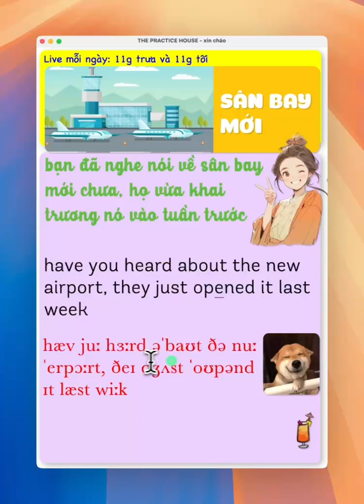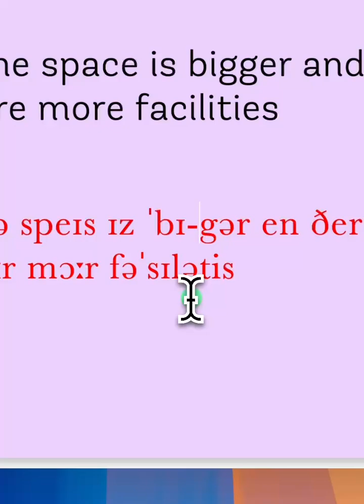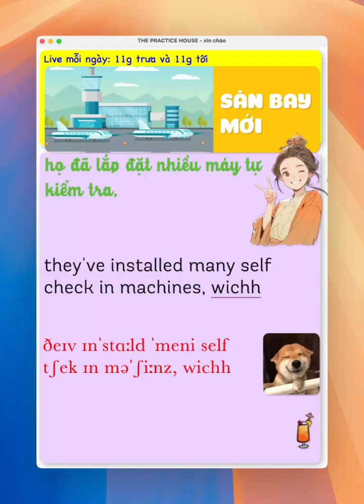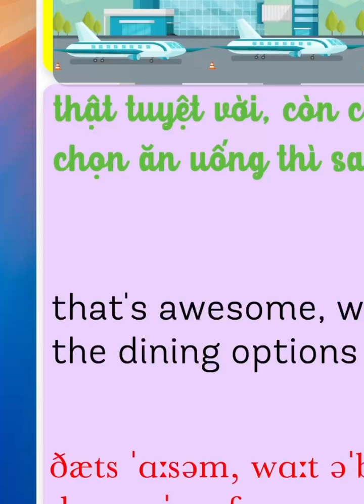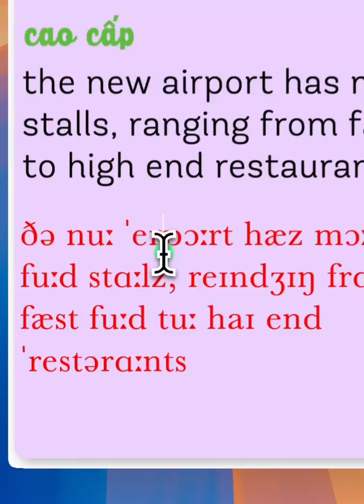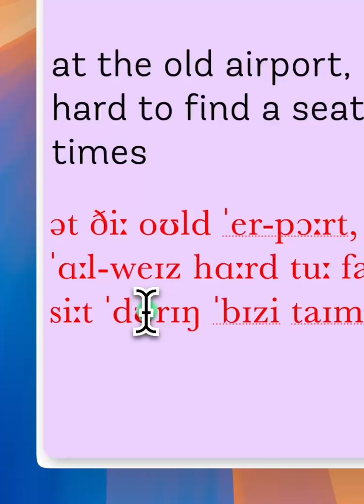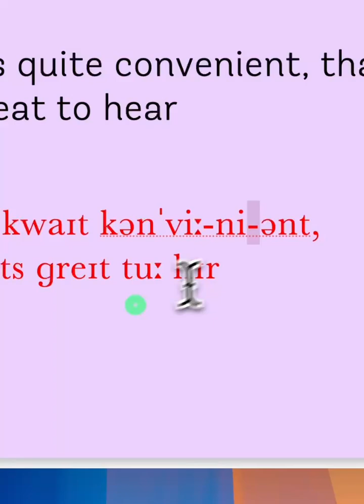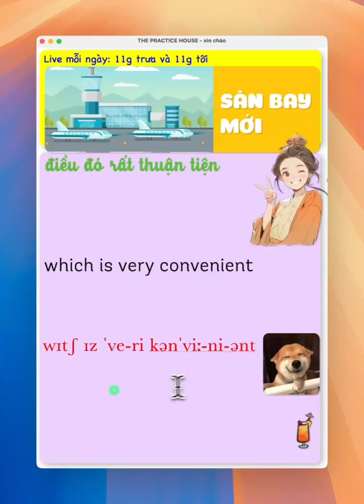Tập luyện tiếng anh giao tiếp - sân bay mới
Tiktok (lịch live mỗi ngày lúc 1g30 trưa và 10g45 đêm)